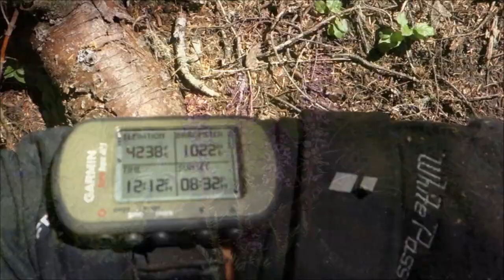White Rock Lakes, Ptarmigan Traverse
White Rock Lakes is part of the Southern portion of the Ptarmigan Traverse in the North Cascades of Washington State. To get to the lakes, requires expertise with being off trail, knowing how to navigate. General area .

I have several YouTube videos in this area that might interest those that climb and what to know more about the area:

Climbing Dome Peak. a favorite of mine.
Climbing Mt Mish and Buckindy
Darado Needle is in work...
Randy :)